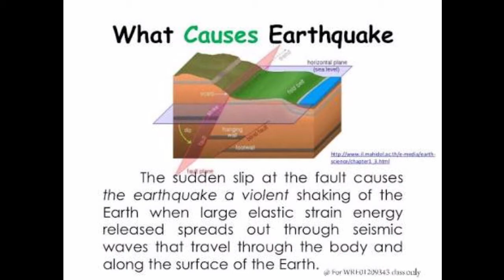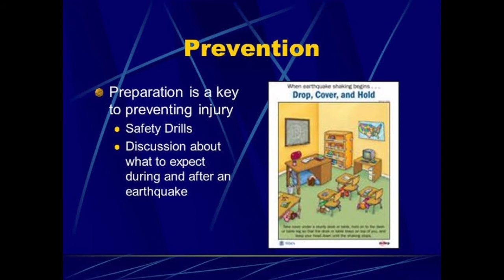Earthquake disaster. | Fire and Safety College | Fire and Safety Training | Industrial Safety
Earthquake disaster.
What is earthquake explain?
An earthquake is the result of a sudden release of stored energy in the Earth's crust that creates seismic waves. ... At the Earth's surface, earthquakes may manifest themselves by a shaking or displacement of the ground. Sometimes, they cause tsunamis, which may lead to loss of life and destruction of property.

What is an earthquake natural disaster?
Earthquake can be defined as the shaking of earth caused by waves moving on and below the earth's surface and causing: surface faulting, tremors vibration, liquefaction, landslides, aftershocks and/or tsunamis. Aggravating factors are the time of the event and the number and intensity of aftershocks.

What caused the earthquake disaster?
Earthquakes are usually caused when rock underground suddenly breaks along a fault. This sudden release of energy causes the seismic waves that make the ground shake. When two blocks of rock or two plates are rubbing against each other, they stick a little. ... When the rocks break, the earthquake occurs.

What is earthquake and its effects?
The effects of an earthquake are terrible and devastating. ... The environmental effects of it are that including surface faulting, tectonic uplift and subsidence, tsunamis, soil liquefaction, ground resonance, landslides and ground failure, either directly linked to a quake source or provoked by the ground shaking.

What are 3 things that cause earthquakes?
Things that cause earthquakes
Groundwater extraction – decrease in pore pressure.
Groundwater – increase in pore pressure.
Heavy rain.
Pore fluid flow.
High CO2 pressure.
Building dams.
Earthquakes.
No earthquakes (Seismic quiescence)

What are the 3 main causes of earthquakes?
The main cause is that when tectonic plates collide, one rides over the other, causing orogeny (mountain building), earthquakes and volcanoes.

Why earthquakes are dangerous?
Earthquakes can be very dangerous, if you are in the wrong place. They can make buildings fall down and set off landslides, as well as having many other deadly effects. An earthquake that occurs at the bottom of the sea can push water upwards and create massive waves called tsunamis.

What is earthquake and its types?
Types of Earthquakes & Faults. There are four different types of earthquakes: Tectonic, volcanic, collapse and explosion. A tectonic earthquake is one that occurs when the earth's crust breaks due to geological forces on rocks and adjoining plates that cause physical and chemical changes.

Thanks & Regards!